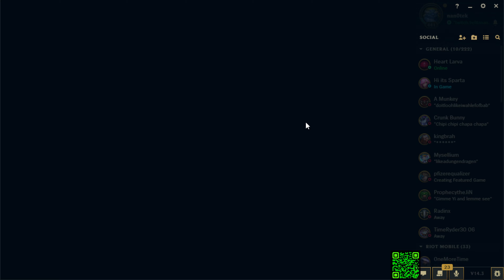Quantum Gaming Sessions: Live League of Legends Sessions!🔥[ Episode #85 League of Legends Gameplay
Embark on an exploration of the enthralling cosmos where gaming transcends mundane boundaries and ascends to unprecedented heights of exhilaration. Immerse yourself in our Quantum Gaming Extravaganza, an unparalleled exhibition where Live League of Legends gameplay unfurls with magnified levels of intensity.

Prepare for a gaming encounter of unparalleled magnitude! Join us in adrenaline-pumping Live League of Legends Gaming Sessions, where the battleground pulsates with vibrant vitality, and we sculpt legends that reverberate through the chronicles of gaming lore.

🔥 Salutations, Summoners! Set forth on a heart-racing voyage through the core of Runeterra in our most recent Let's Play presentation! 🚀 Immerse yourself in the enchanting realm of League of Legends as we plunge into electrifying conflicts, mind-boggling strategies, and awe-inspiring maneuvers that will keep you perched on the edge of your seat!

🎮 In this epic gaming odyssey, we embark on a mission to conquer the Summoner's Rift, showcasing mastery of a diverse array of champions. From cunning assassins to potent mages, each encounter pledges a singular encounter brimming with unforeseen twists, hurdles, and triumphant conquests.

🌐 Our League of Legends Let's Play series transcends the boundaries of the game; it's a community-driven saga! Join us as we delve into the intricacies of each bout, dissecting champion selection, item constructions, and strategic deliberations. Whether you're a seasoned aficionado or a novice to the League, an enthralling escapade awaits you.

🔍 Targeted Keywords: League of Legends, LoL Gameplay, Let's Play, Champion Spotlight, Strategies, Epic Plays, Gaming Odyssey, Summoner's Rift, Multiplayer Online Battle Arena, MOBA, Riot Games, Pro Tips, Victory Moments, Gaming Community, Esports, Comprehensive Analysis.

🚀 Steel yourself for an adrenaline-infused journey through the iconic lanes of Summoner's Rift, witnessing intense skirmishes, individual exploits, and pivotal instances that epitomize the very essence of League of Legends. Our erudite commentary offers insights into our decision-making paradigm, equipping you with the resources to learn, strategize, and elevate your own gameplay!

👊 Prepare for grand showdowns, unforeseen narrative twists, and uproarious in-game banter that will leave you in stitches. As we navigate the trials of each confrontation, you'll witness the refinement of our skills and the progression of our League expedition. Share your musings, pointers, and cherished moments with us in the commentary section below!

We're fostering a vibrant community of Summoners, and we desire YOUR involvement! 🌟 Smash that thumbs-up icon if you relished the video, and inform us which champion or strategy you yearn to witness in future episodes.

🎁 Exciting giveaways, exclusive behind-the-scenes content, and subscriber-exclusive events await those who enlist in our burgeoning community. Let us jointly forge grand memories, fabricate extraordinary exploits, and craft an indelible League of Legends journey that will be enshrined in the annals of gaming!

🌈 Thank you for contributing to this extraordinary odyssey. Brace yourself to embark on a League of Legends escapade unlike any other—the Rift beckons, and the stakes have never been loftier! 🏆

☕☕ Wish to demonstrate your support? Indulge us with a cup of java! - Your coffee contributions aid us in upholding and expanding this channel. Much appreciated!